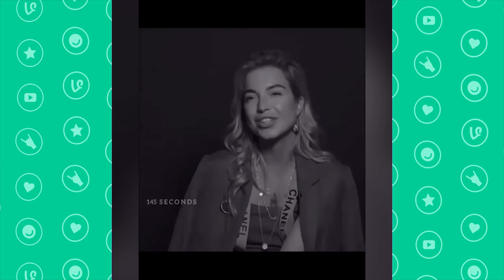Лучшие Российские ВайнЫ Апрель 2020 I Best Russian Vine April 2020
Трек в конце: Moldavite - Isan (The Legacy) (Magic Free Release)
    Ссылки на автора:
✔️ Moldavite